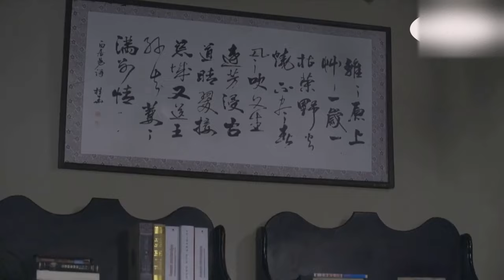特工電影！身懷絕技的女特工，以一敵眾打倒眾人 🔥 功夫 | Kung Fu